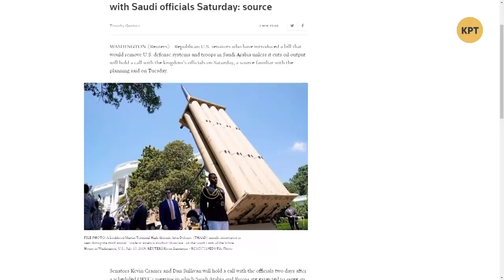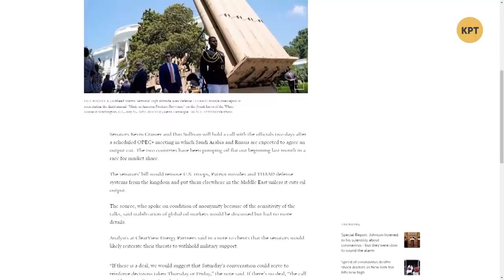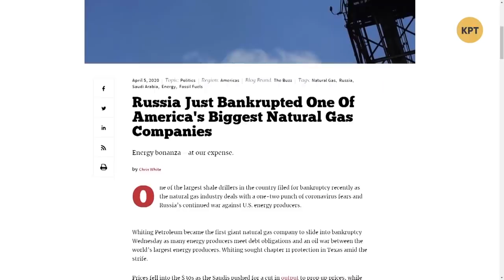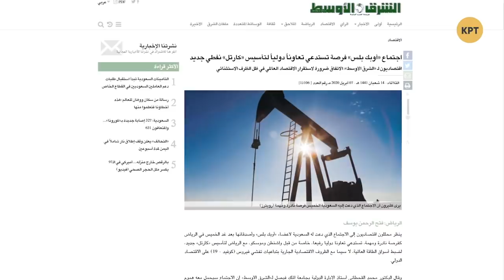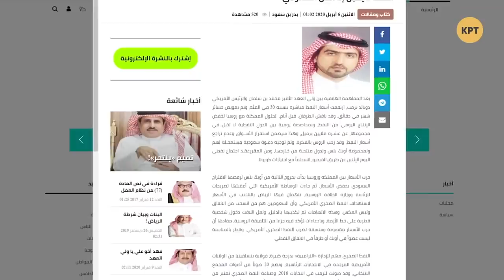Осиновый кол в нефтяные биржи // Дмитрий Джангиров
Дмитрий Джангиров в еженедельном выпуске программы "Международная панорама" сделал обзор ситуации с

Распространи это видео!